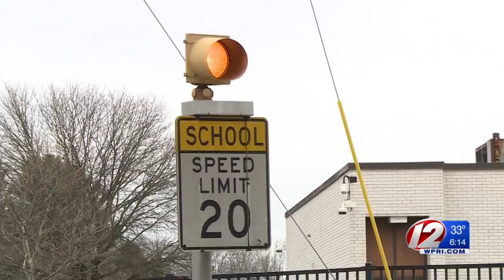Pawtucket plans spring launch of speed cameras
Pawtucket is poised to become the second community in Rhode Island to install speed cameras in school zones, though city officials haven't decided how many cameras will be installed or where they will be located.